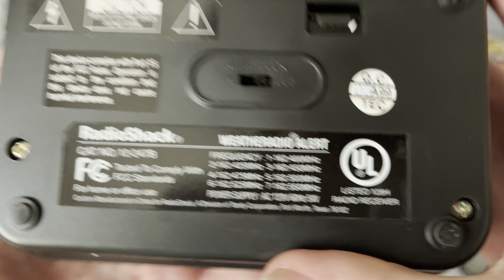QUINTUPLE Weather Radio Unboxing (Radio Names In Description; Possible Youtube Firsts)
Radios:
Radioshack Sport Radio
Radioshack 12-247 WLW Engraving
dbSoars Emergency Radio Camo Edition
Black&Gold/Black&Yellow/Bumblebee Eton FRX3
John Manufacturing GJM9912WA